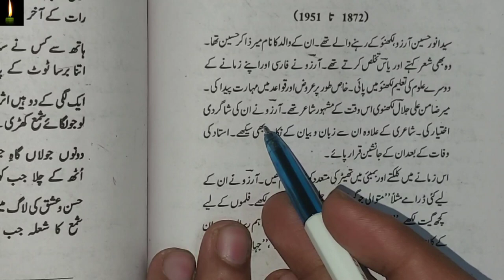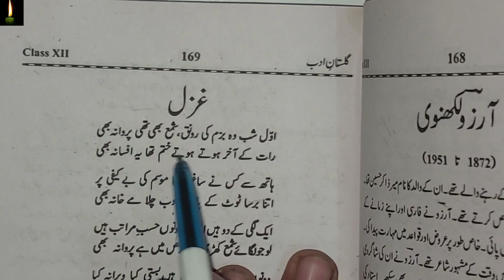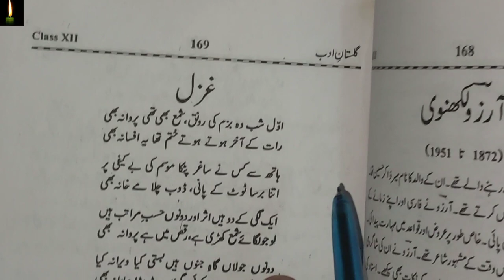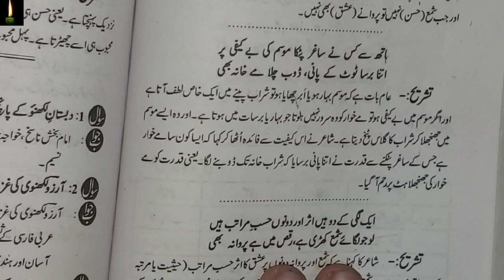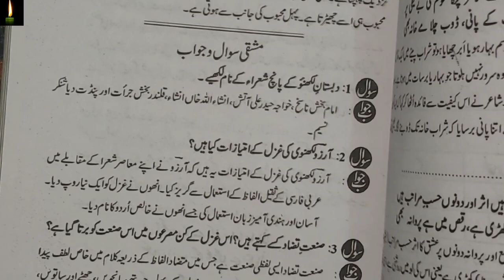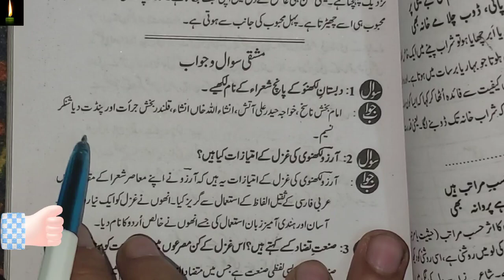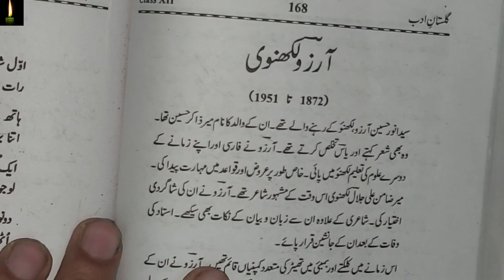Class 12 with answer Gazal Arzoo Lakhnavi with question answer full explained ncert cbse full solved